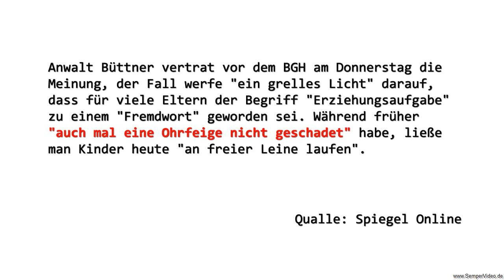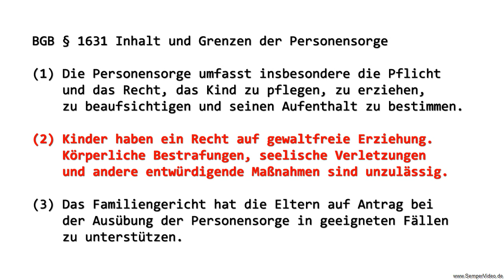Bildung für Blöde - Kinder schlagen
Normalerweise hätten wir das Video auf unseren Channel SemperCensio hochgeladen. Aber seit 3 Tagen haben wir da eine Störung und können keine Videos mehr hochladen. Daher erscheint es hier und verschwindet wieder, wenn die Störung weg ist.